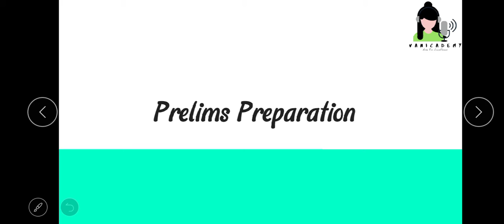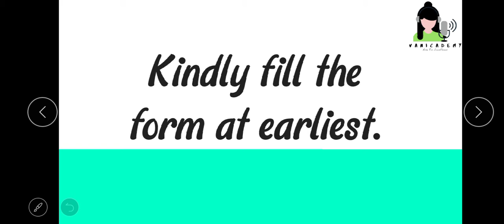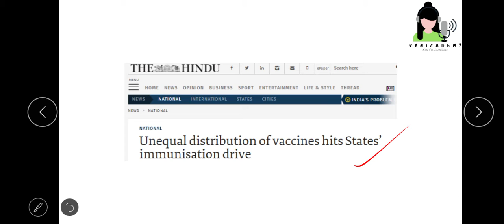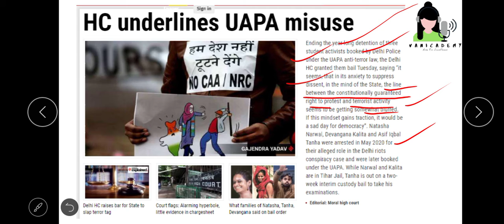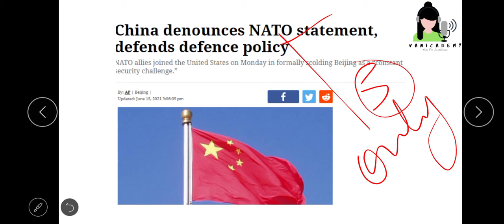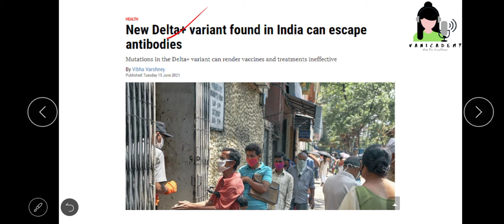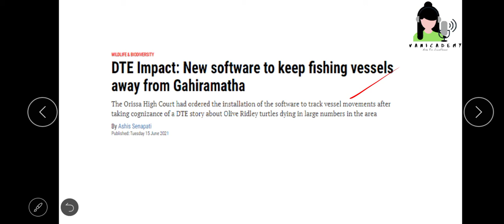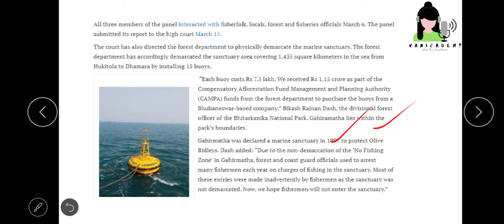May 16th Daily News Analysis||Vanicademy||Vani Mehra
Daily News Analysis | 16th-June-2021 | Crack UPSC CSE | Vanicademy | Vani Mehra

In this video, we will cover the important current affairs daily by referring to all the important newspapers/journals, News shows, and magazines referred for UPSC CSE 2021/ 2022 preparation including The Hindu, Indian Express, Rajya Sabha TV, Yojana, Kurukshetra, etc. This video will be helpful for Prelims as well as Mains's preparation for the Civil Services Exam.

For all-important PDF Downloads, Join. 👇 TELEGRAM CHANNEL

Important announcement
Personal mentorship Batches starting this.
Hurry Up
Please click on the link below to know about this mentorship program and enrollment.

For any query please contact on the number given below.

ABOUT US
The vision behind Vanicademy is to provide a real-time connection between the learners with their mentors. Looking at the pace of technology in our lives and moving into the digital world you must filter your knowledge in these times and Vanicademy looks forward to empowering, involve, and encourage all the people who have the thirst for the right learning. We believe that every idea can be creative enough to build something which can have a strong impact on people’s lives. As we all know there might be flaws but every person is born with a certain skill and self-belief.

Let's revise with Vanicademy